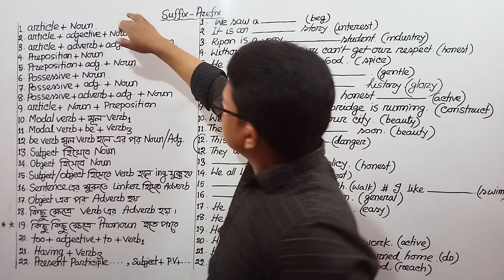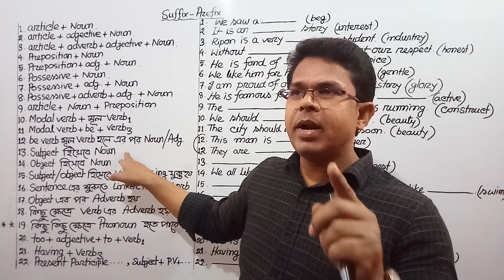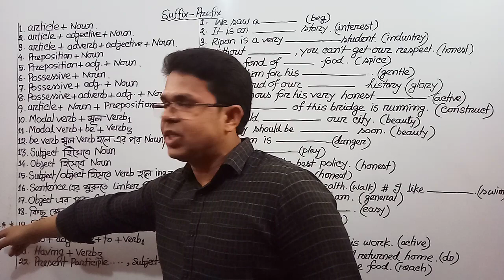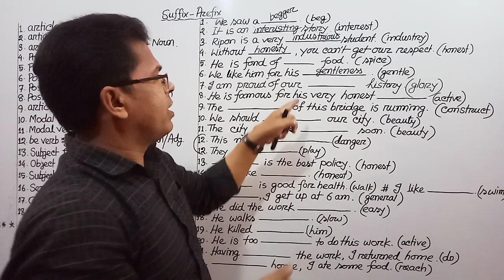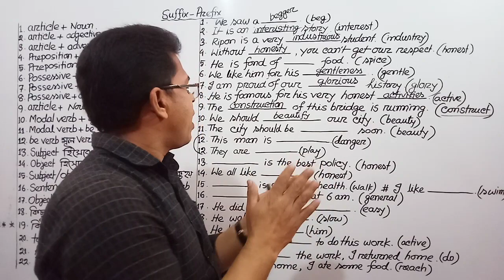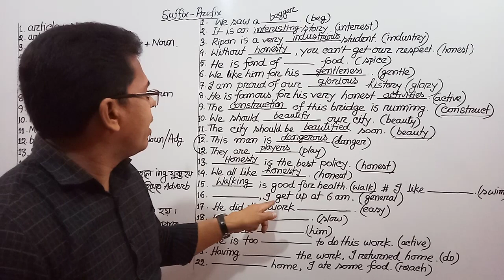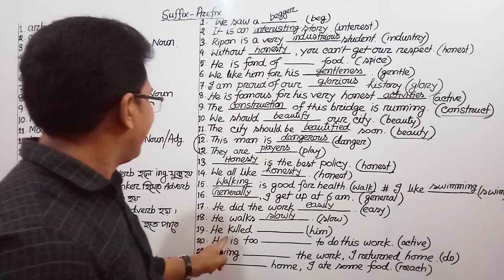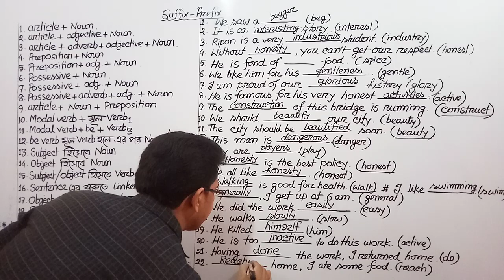Use of suffix-prefix | suffix ও prefix | suffix ও prefix এর ব্যবহার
Sentence এর বিভিন্ন অংশে বিভিন্ন ধরনের  parts of speech ব্যবহৃত হয়। এই ব্যবহারগুলো সঠিকভাবে বুঝতে পারলেই এক্ষেত্রে ভালো দক্ষতা আসবে। এই অংশটি ইংলিশ ভাষায় দক্ষতা বৃদ্ধির জন্য অত্যন্ত উপকারী। এটি ভালোভাবে বুঝতে পারলে বিভিন্ন ধরনের শূন্যস্থান পূরণে ভালো করা সম্ভব। আশা করি আমার আলোচনাটি যথেষ্ট কাজে আসবে।